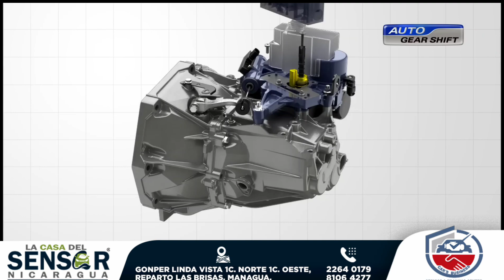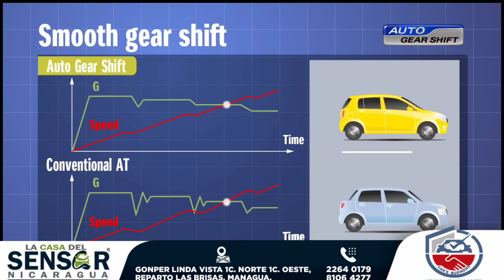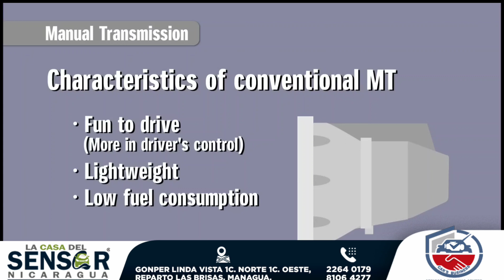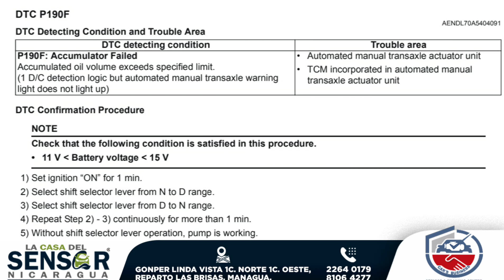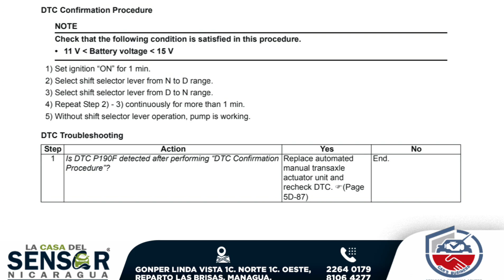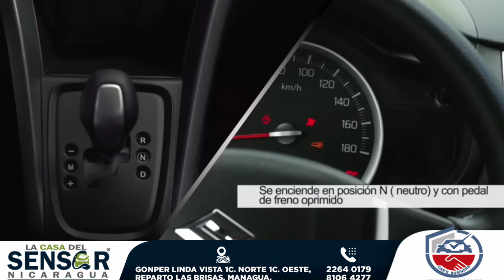Suzuki con Código P190F problemas en el acumulador caja AMT